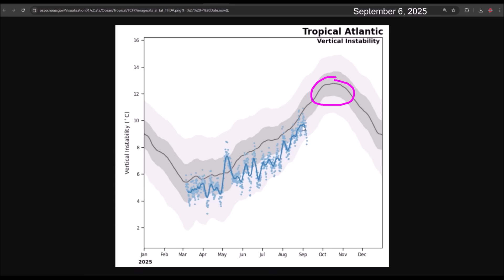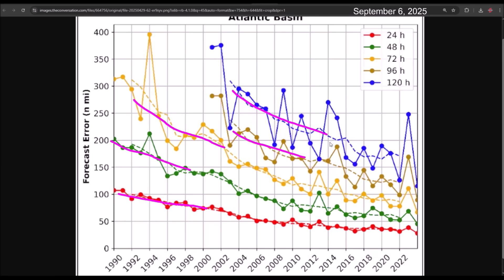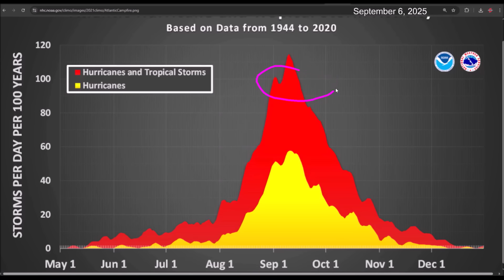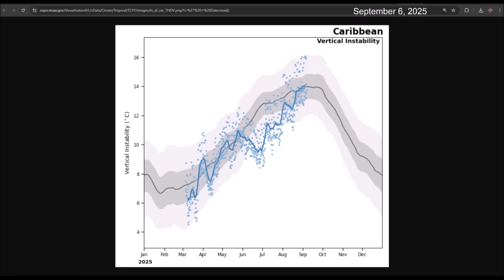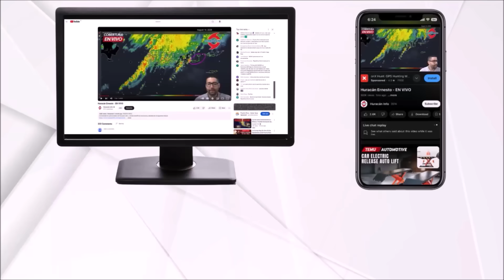Invest 91L loses development chances. What happened to the forecast?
The development chances of Invest 91L have rapidly decreased since yesterday. This is due to dry and stable air that prevented the system from achieving cyclonic organization.

In this video, I talk about the flawed forecast from the weather models and whether this is a prelude to a less active than normal hurricane season.